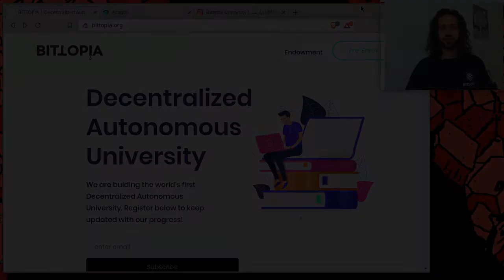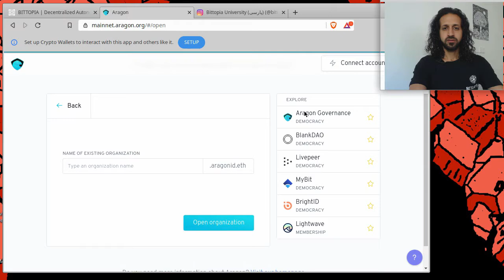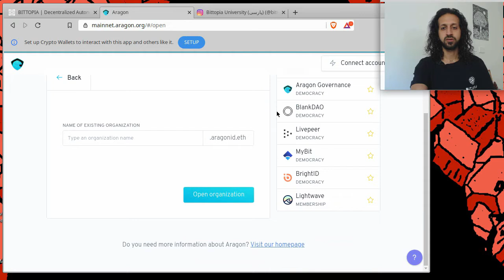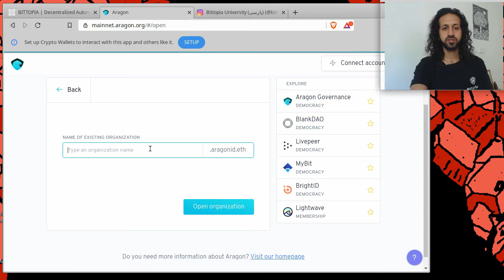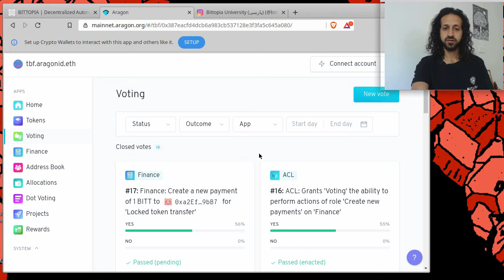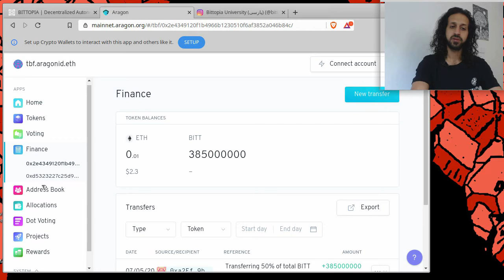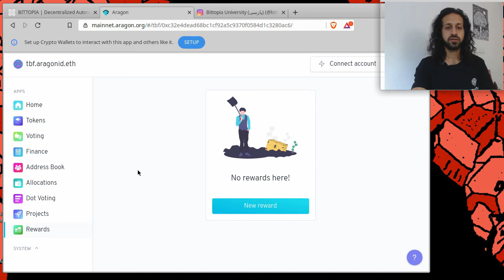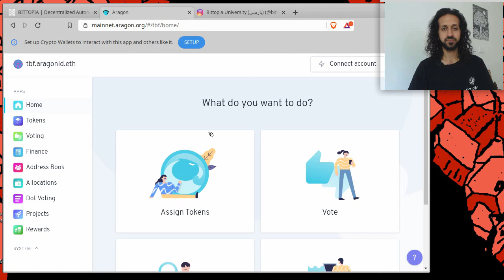دانشگاه بیتوپیا - (با امین رفیعی) - سازمانهای غیر متمرکز (Persian) (S1E4)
در این قسمت ، امین رفیعی صحبت می کند در مورد امکان ایجاد سازمان های غیر متمرکز در سطح جهانی. این سازمان ها در اینترنت وجود دارند و به همین ترتیب ، آنها تحت کنترل هیچ کشوری نیستند. به آینده سازمانها خوش آمدید. بیاموزید که چگونه اقتصاد خود را ایجاد کنید